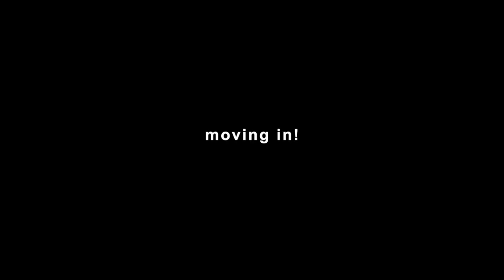EPISODE 2: I moved my entire house BY MYSELF - MOVING SERIES! | Jess Capó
I moved my entire house BY MY SELF. I'm so so exhausted but so glad it was done and I can start decorating! :)

If you have a story you'd like me to cover, add it